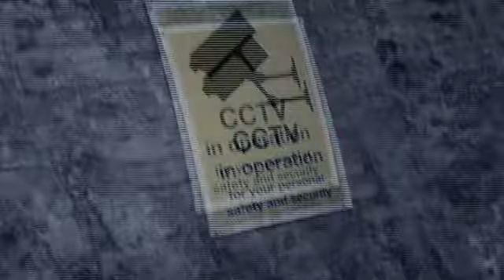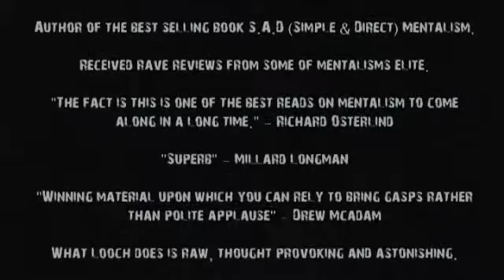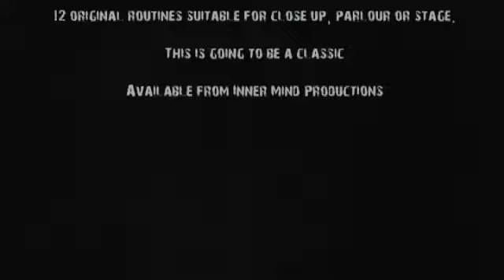Looch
New project from Inner Mind Productions